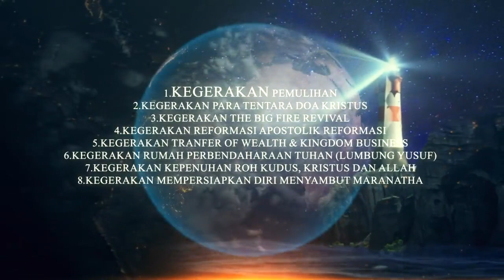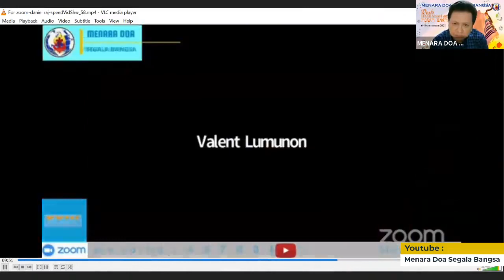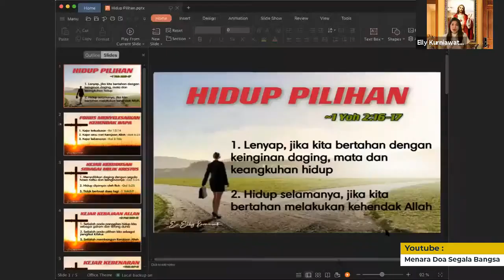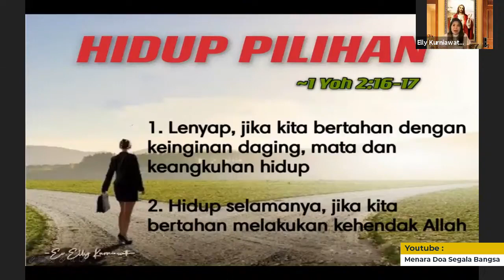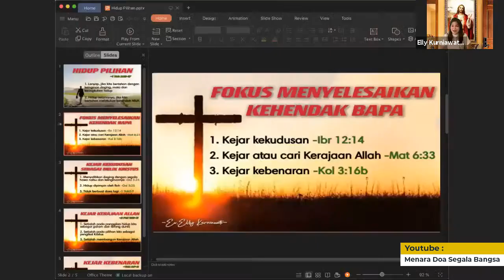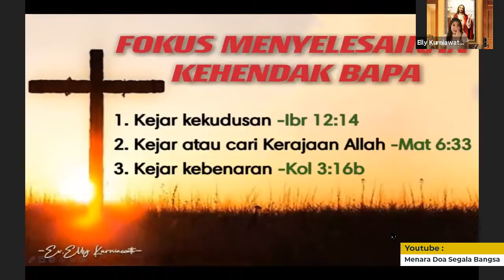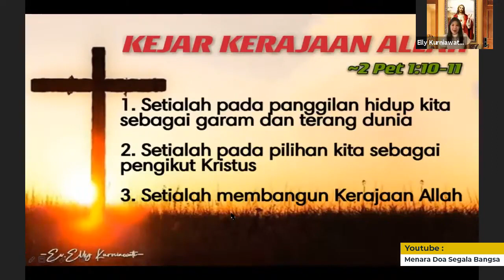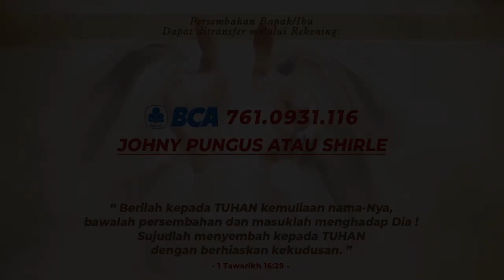PILIHAN HIDUP ~ Ev. Elly Kurniawati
TIM DOA APOSTOLIK PROFETIK